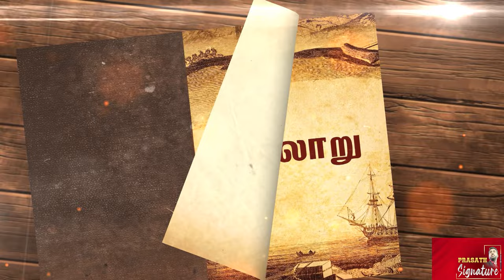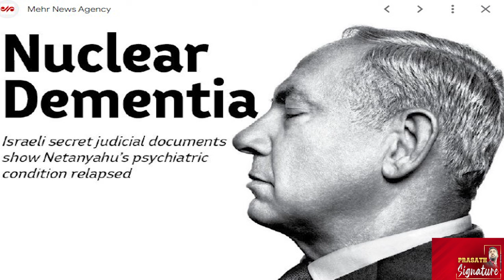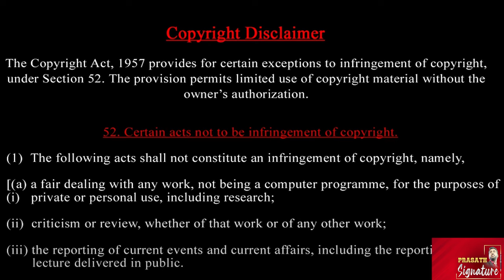ஐ.நா.வை மிரட்டும் நெதன்யாகு-ஹிஸ்புல்லாக்கு ஆதரவாக களமிறங்கிய லெபனான் ராணுவம் - இஸ்ரேல் தாங்குமா ?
Amid Turkey President Recep Tayyip Erdogan's recent moves seen as disruptive to NATO, the West appears increasingly anxious to strengthen ties with Turkey. In light of Erdogan's recent anti-Israel and pro-Putin stances, NATO appears to be making significant overtures, including a substantial offer to bolster cooperation. One of NATO's key member countries has also lifted a blockade on a major $5.6 billion weapon sale to Turkey, indicating a strategic shift to maintain alliance cohesion. Is NATO trying to prevent Erdogan from implementing his threats against Israel?

The Lebanese army may enter the Hezbollah-Israel war in south Lebanon after the IDF killed three of its soldiers in recent days. Analysts familiar with the army’s workings said that, should the Israeli incursion reach the current army positions, Lebanese troops would put up a fight, according to the Times of Israel report

Amid war between Israel and Hezbollah, Iran's Parliament Speaker, Mohammad Bagher Ghalibaf, arrived in Beirut on Oct 12. The Iranian Parliament speaker piloted the plane himself during his Lebanon trip. Ghalibaf vowed Iran's support to Lebanon amid Israel's ground invasion of the country

Prasath signature